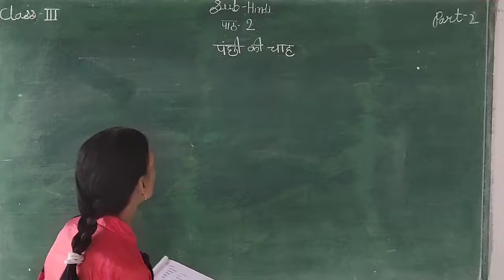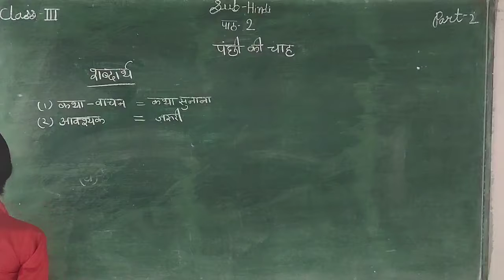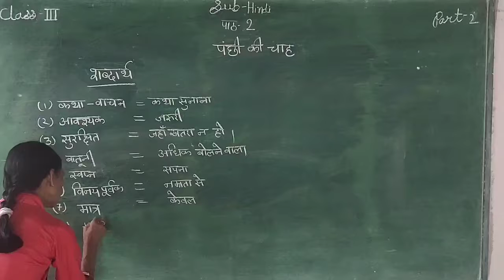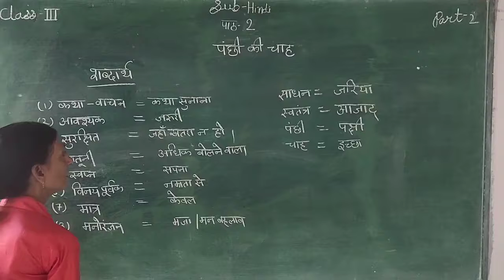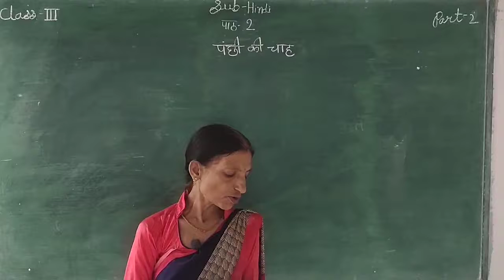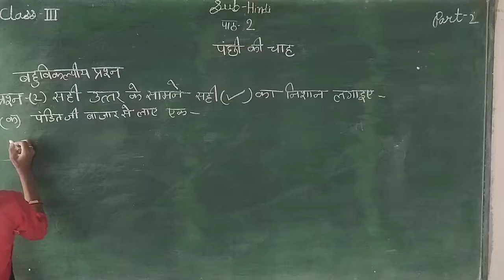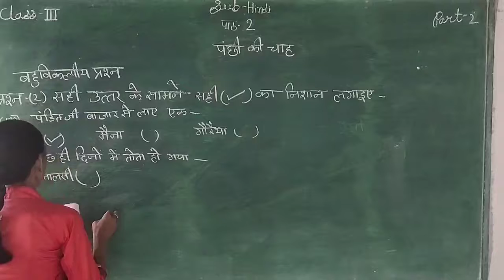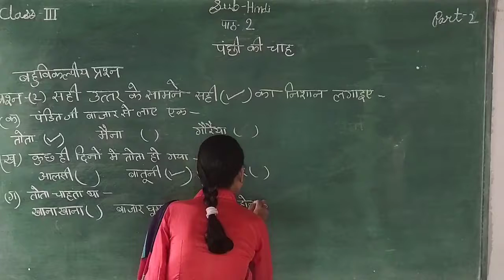HINDI पाठ-2 पंछी की चाह भाग-2 कक्षा-3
IN THIS VIDEO WE LEARN ABOUT HINDI HINDI  पाठ-2  पंछी की चाह भाग-2 कक्षा-3    ENGLISH MEDIUM STUDENTS.